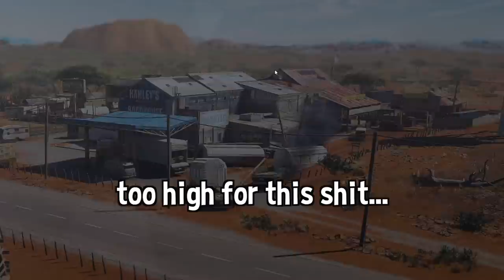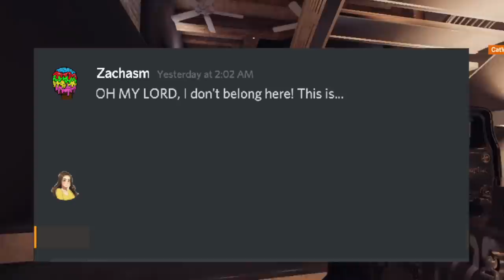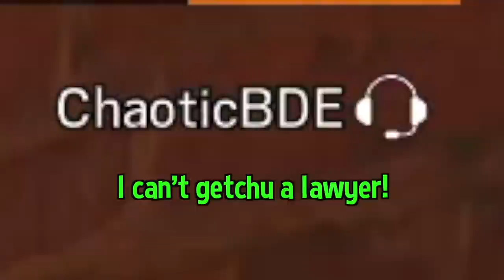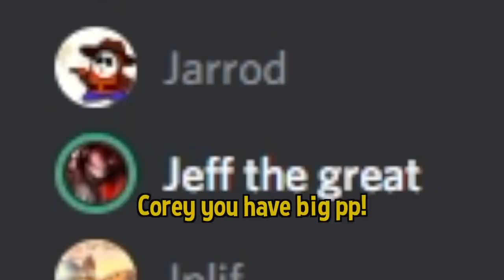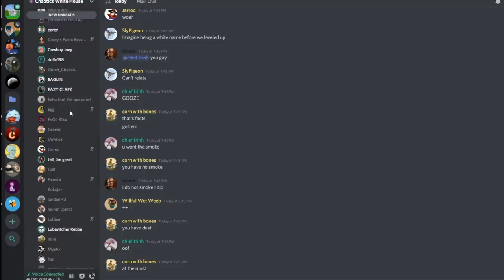STONER MOMENTS: Rainbow Six Siege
don't you love a few stoner moments?

💎OTHER INFO💎

🔺 Platform(s) : PC
🔻 Gamertag : Chaotic---, Chaotic-LFS
🔺 Headset : HD 58X + Blue Yeti Microphone
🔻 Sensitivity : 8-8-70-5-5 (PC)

stoner moments in rainbow six siege

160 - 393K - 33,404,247